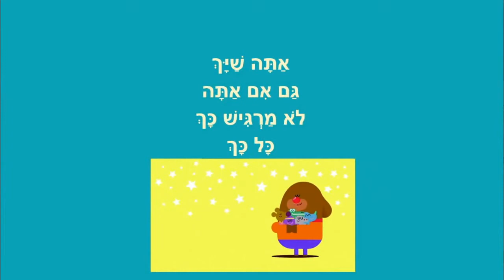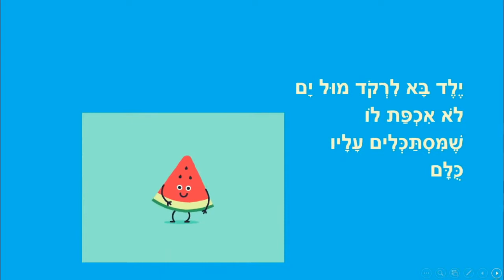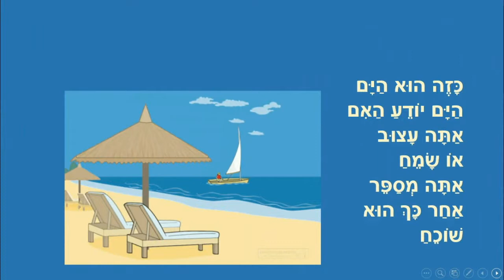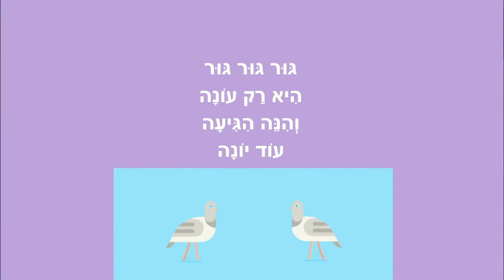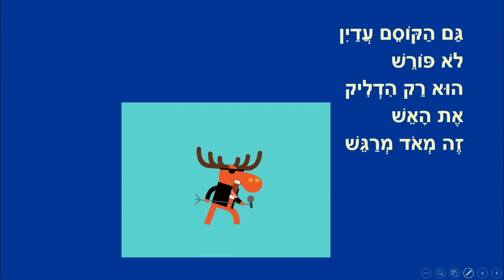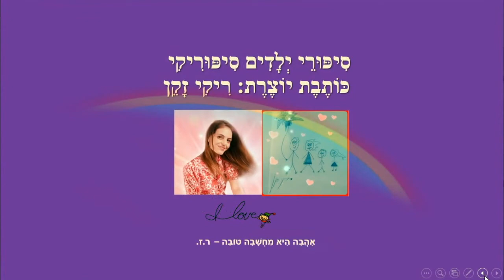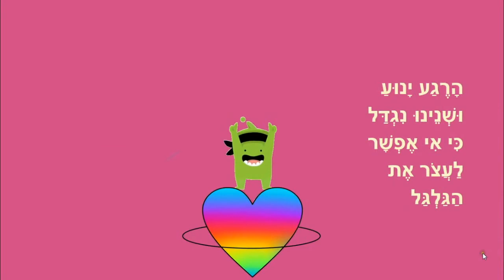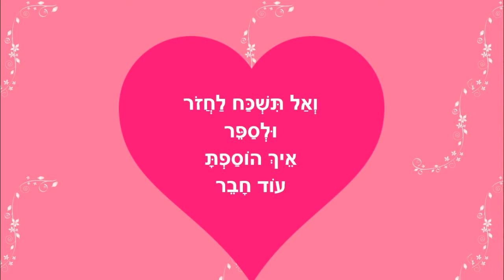סיפורים שמחים לילדים - אתה שייך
סיפורי ילדים לצפיה והאזנה
כותבת יוצרת: ריקי זקן
אתה שייך
הילד הרוקד
הים השוכח
יונה יונתי
מסיבבה
כשנהיה גדולים
העיקר שאתה מאושר
צמחים בחלל
תודה